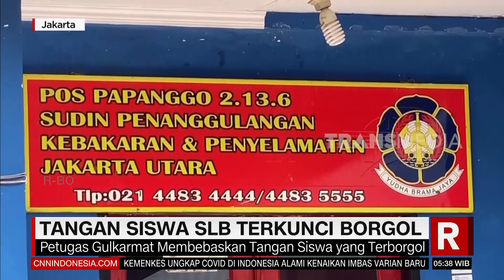Bocah Hilang Bersama Pengasuhnya | REDAKSI PAGI (06/12/23)